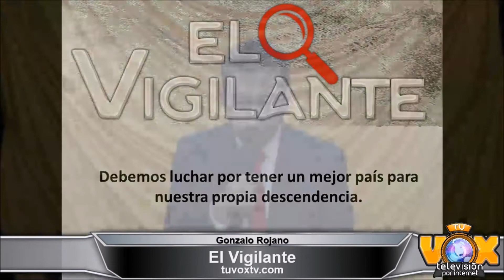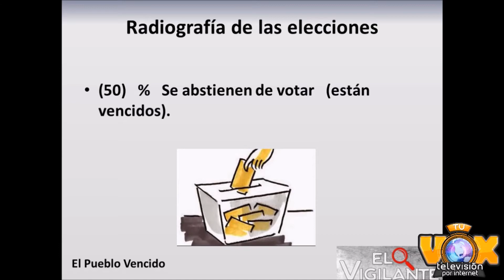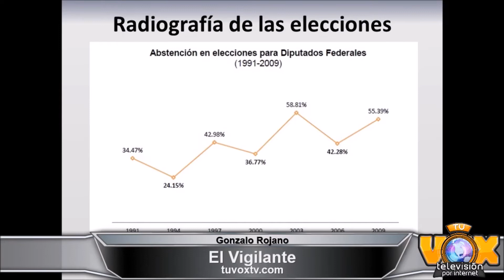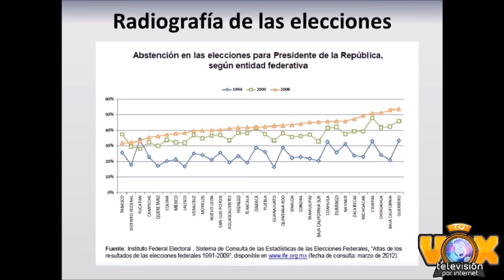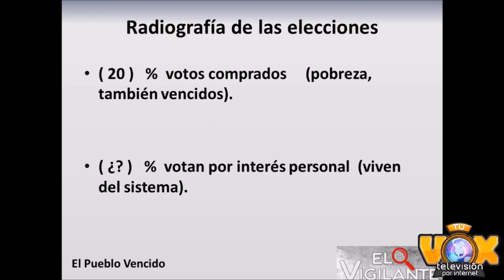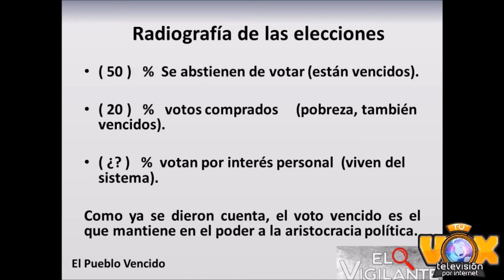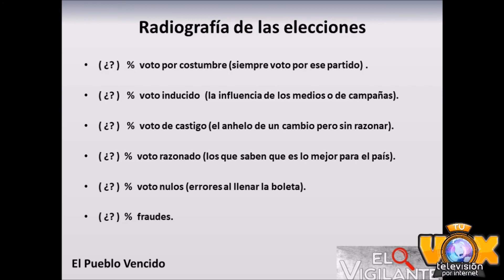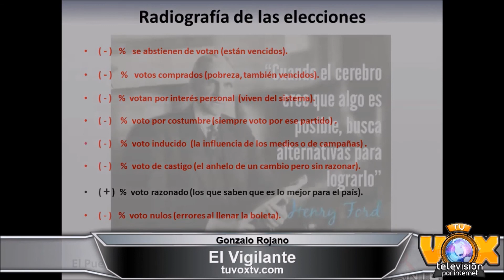Gonzalo Rojano en El Vigilante por Tu Vox Televisión: El Pueblo Vencido